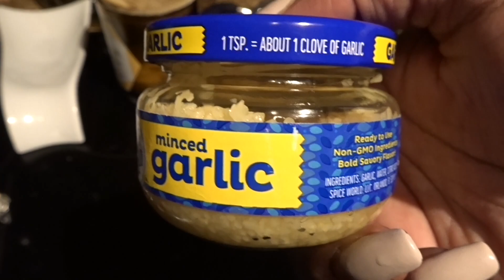VLOG!Trying to get in the Christmas spirit! I Made @LoveLiesLacefronts Egg Nog French Toast!